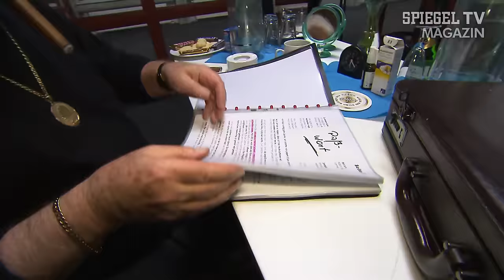Witz komm raus: Unterwegs mit Fips Asmussen | SPIEGEL TV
Der Alleinunterhalter Fips Asmussen ist seit Jahrzehnten auf Tour und unterhält sein Publikum mit Flachwitzen aus der untersten Schublade. Manche seiner Scherze sind so alt, dass sie nur mit angezogener Spaßbremse und Rollator durchs Ziel rollen. Dem Publikum ist das egal. Für seine Fans ist der Mann mit der verbotenen Frisur der Altmeister der deutschen Unterhaltung.